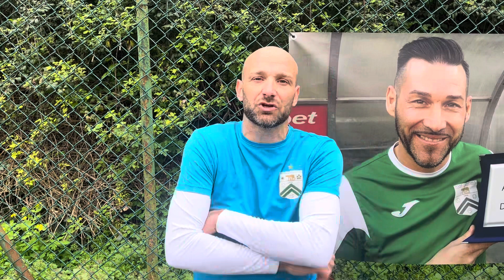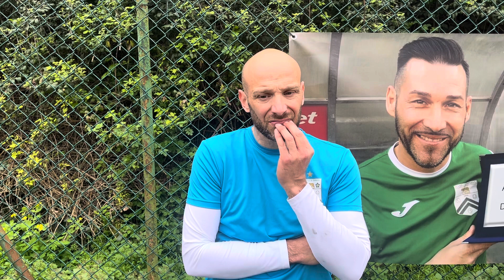🎙️intervista Barigelli, Portiere TC Parioli nel post gara Parioli- Heracles